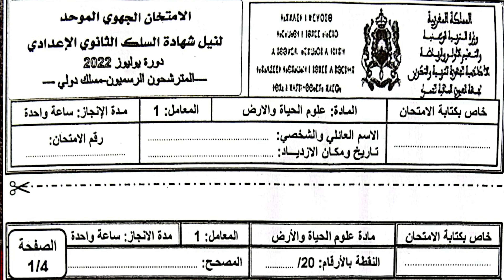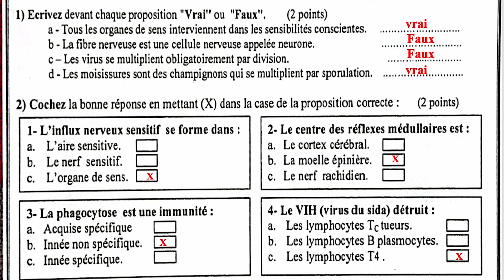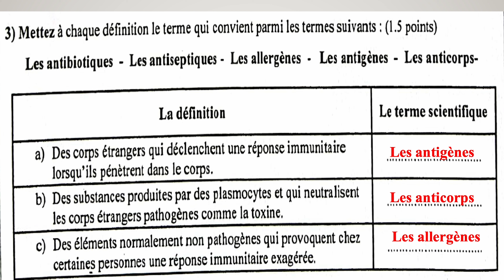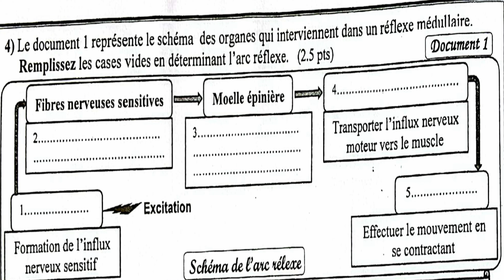correction d'examen régionale de lâayoune 2022 تصحيح امتحان الجهوي السنة الثالثة اعدادي خيار فرنسي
correction d'examen regionale 3apic
 cours de soutiens en svt pour tous les niveaux .
bac Biof , 3eme AC Biof , 1 AC ,2 AC.